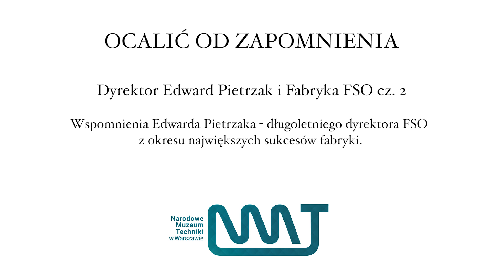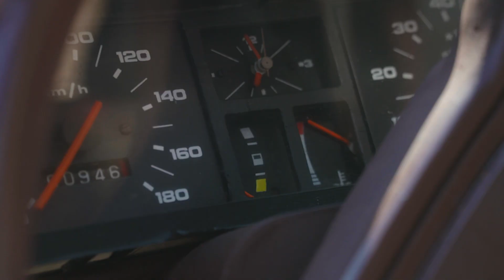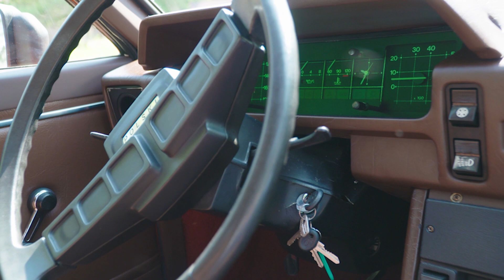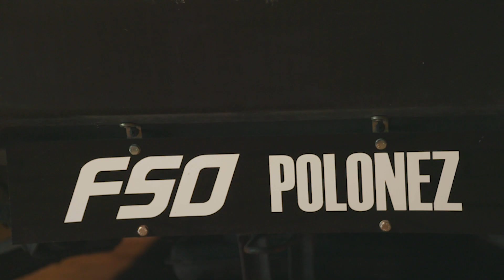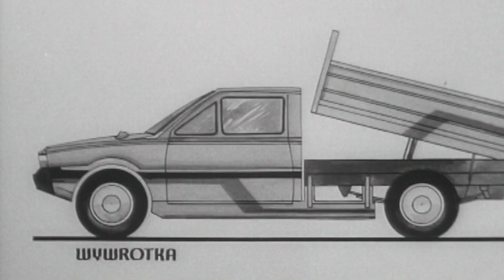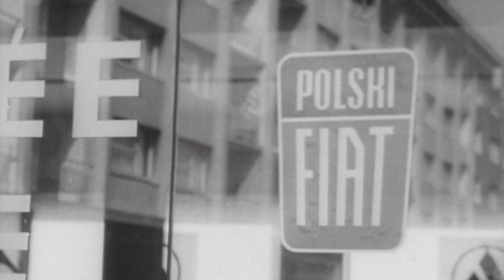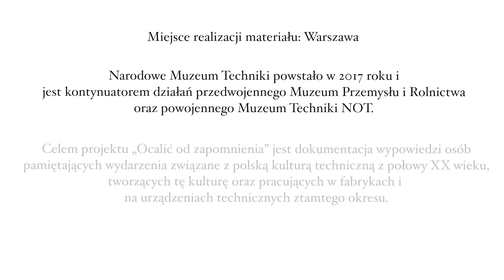DYREKTOR EDWARD PIETRZAK I FABRYKA FSO cz.II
2019 NARODOWE MUZEM TECHNIKI W WARSZAWIE
Film powstał w ramach projektu
OCALIĆ OD ZAPOMNIENIA

Realizacja: Narodowe Muzeum Techniki w Warszawie
Koordynacja: Jerzy Lemański